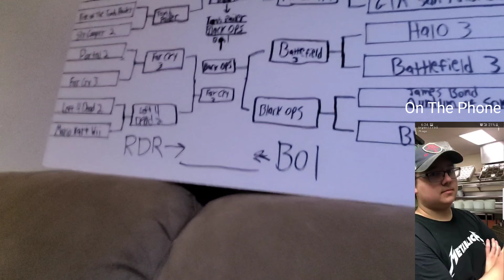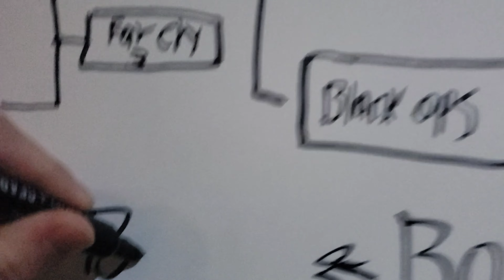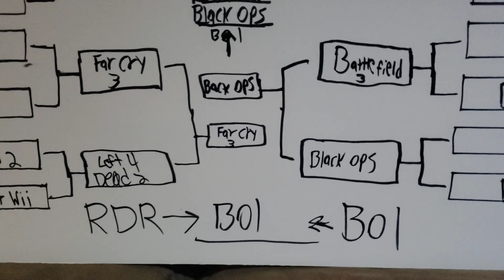Video Game Death Match Tournament (FINALS)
Watch as Kanen and I pit great video games against one another to decide which video game is the GREATEST OF ALL TIME!